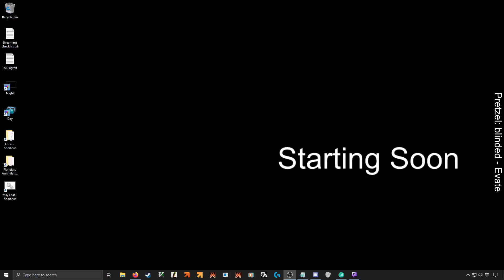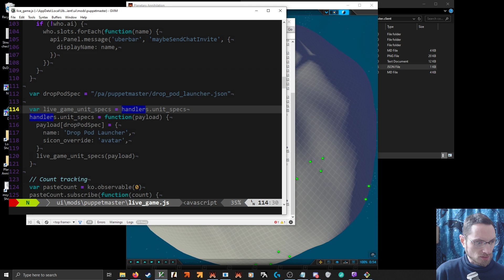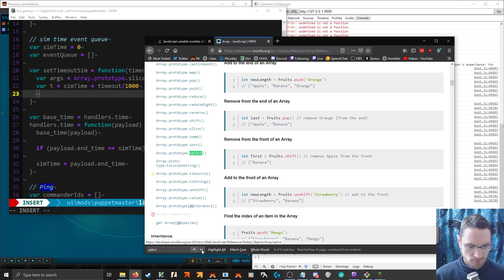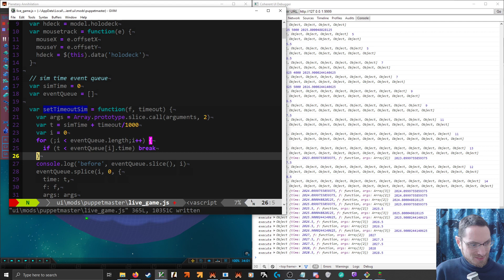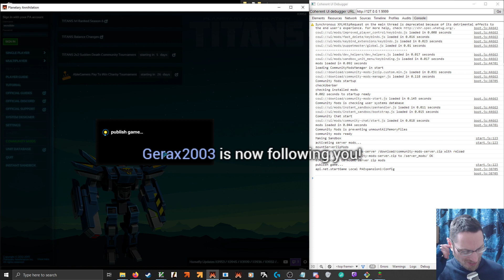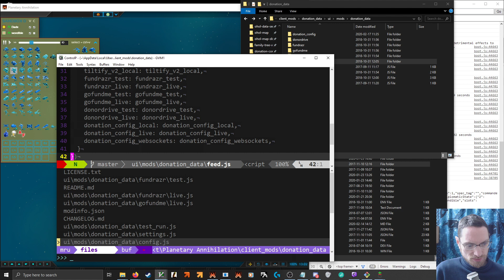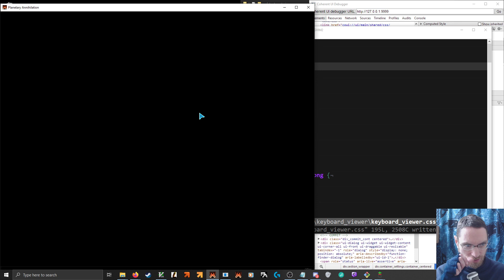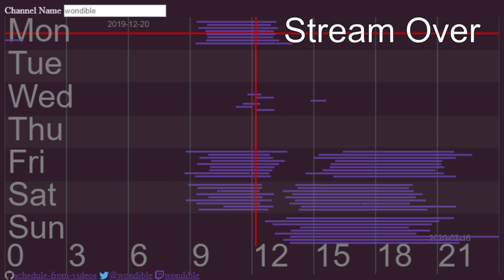JS: Scheduling events in sim time? - modding Planetary Annihilation